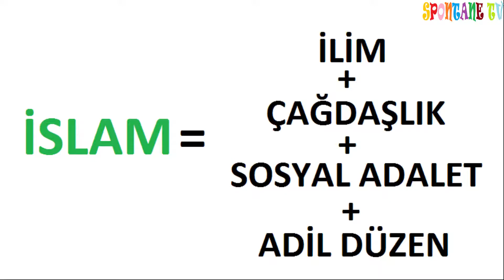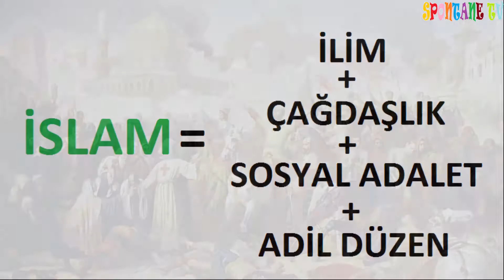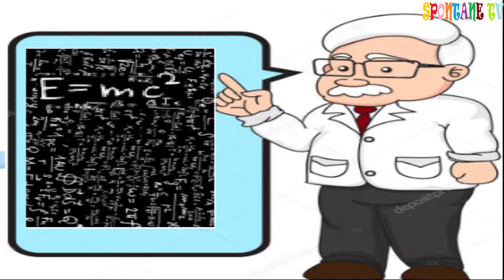DAVAM KİTABI#3 İSLAM DAVAMIZ SAYFA 39-59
Merhaba Arkadaşlar
Davam Kitabımızın 3 bölümünü nihayet sizlerle buluşturuyoruz.Yükleme aşamasında aşağıda belirtilen adreslerden faydalanılmıştır

Hepinize faydası olması dileği ile...